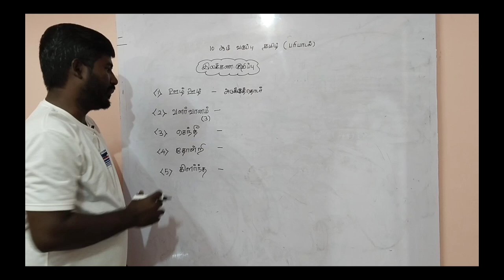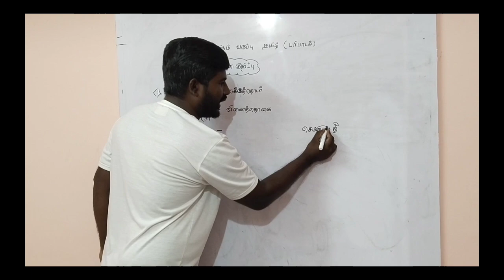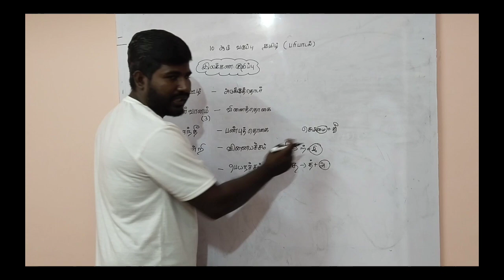10ᵗʰ தமிழ் இலக்கண குறிப்பு | ilakkana kurippu | one mark question